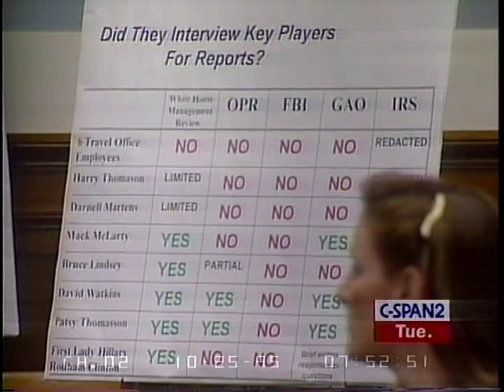White House Travel Office Investigation 2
White House Travel Office Investigation 2 - House Oversight Committee - 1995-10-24 - Product 67798-1-DVD - U.S. House of Representatives.  House Committee on Government Reform and Oversight. Committee members heard testimony on the so-called "Travelgate" scandal in the first six months of President Clinton's first term. The entire staff of the White House Travel Office was dismissed in May 1995 for various episodes of ethical misconduct such as using White House helicopters for personal travel. In this portion, committee members heard from persons who investigated these incidents.  Filmed by C-SPAN. Non-commercial use only.